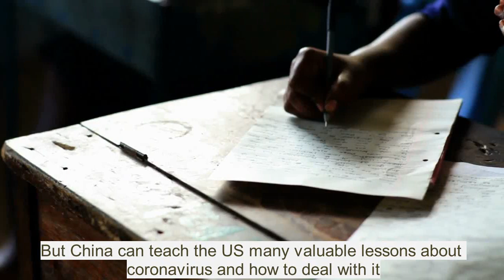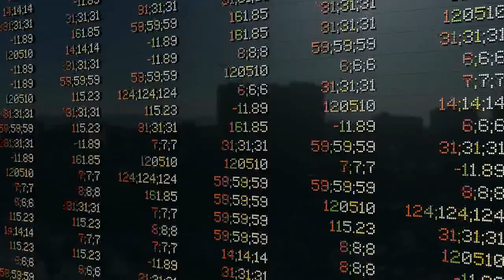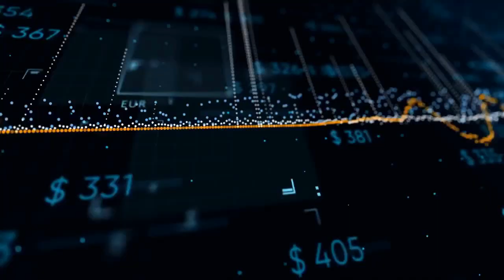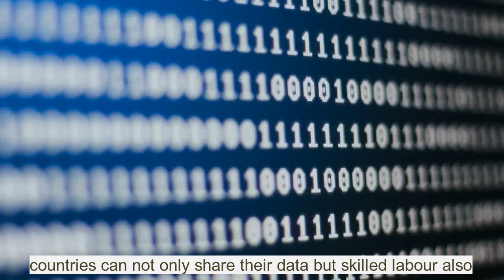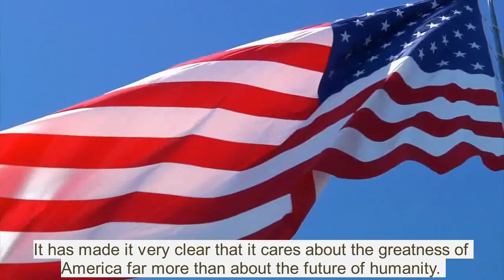Global Cooperation against COVID-19 by Yuval Noah Harari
**Please support the artists in this video

This page is here to update you about different topics. For Example News, Science, Education, Technology and much more.

wishing you great success.

Khalil Rehman from Informative Dose

I make these videos with the intention of educating others. My understanding is that it is in correlation to Fair Right Use, however given that it is open to interpretation, if any owners of the content clips would like me to remove the video, I have no problem with that and will do so as fast as possible.

1)This video has no negative impact on the original works (It would actually be positive for them)
2)This video is also for teaching purposes.
3)It is positively transformative in nature.
4)I only used bits and pieces of videos to get the point across where necessary.